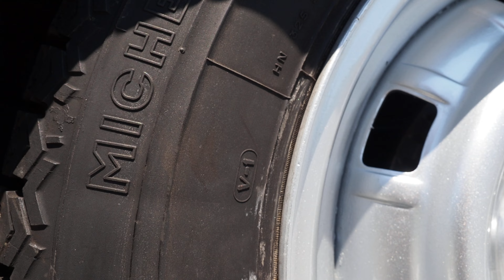マツダ コスモスポーツ（前期型） 1967年式 タイヤ‣ホイール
他にも動画、静止画資料ございます。リンクからご覧ください。